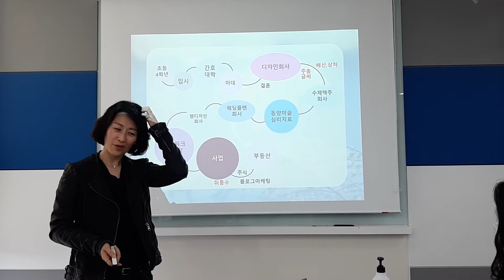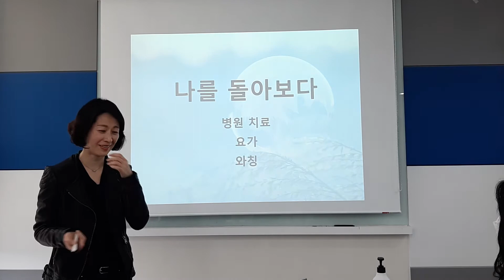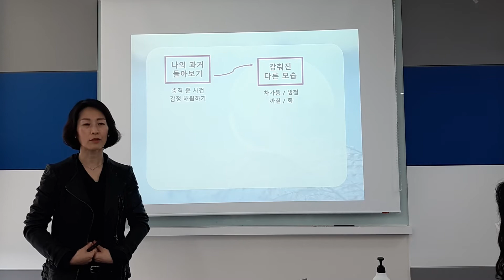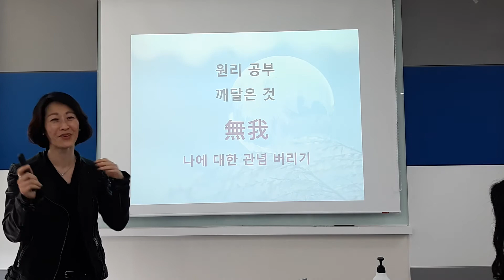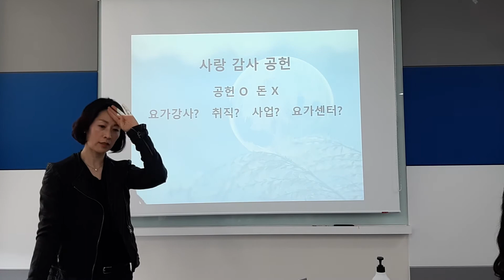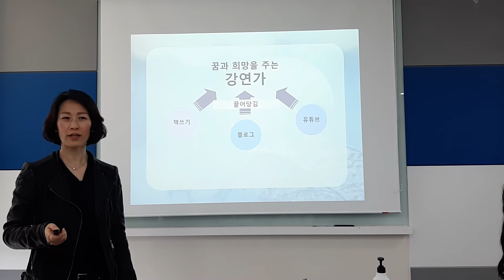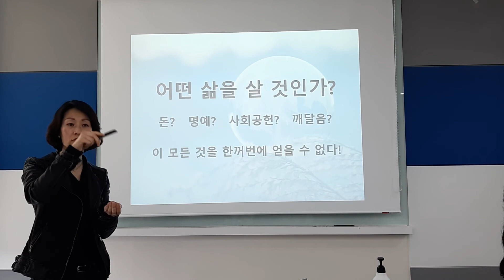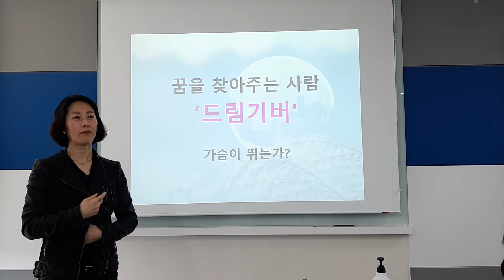드림기버 박진희대표님 강의영상 4 / 꿈을 찾아주는 여자